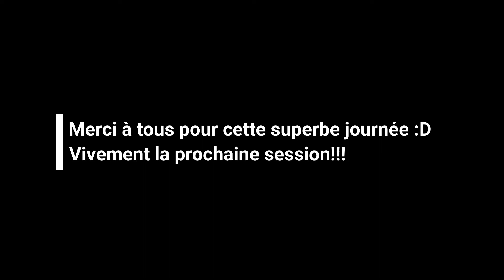MCH FPV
Fin de saison outdoor exceptionnelle avec cette session au MCH (Model Club Havay )